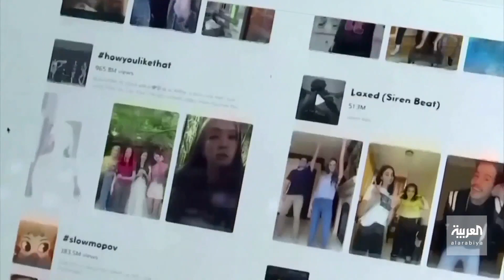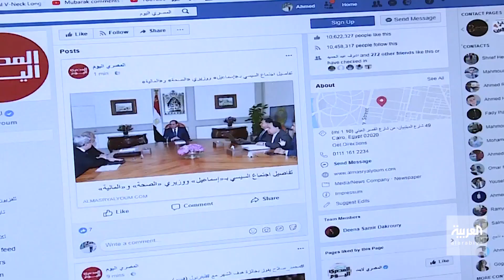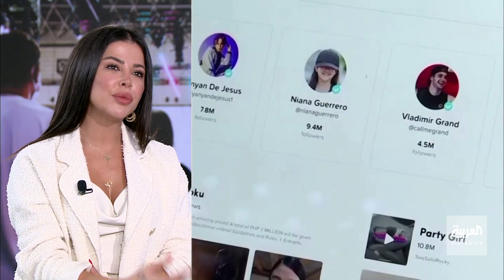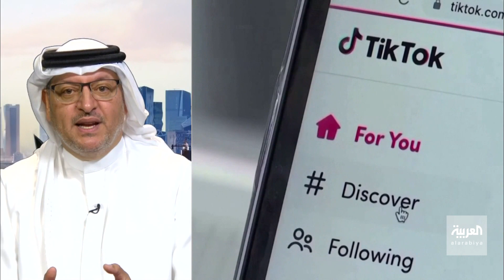صباح العربية| "تيك توك ناو" ينافس "آبل بي ريل".. تطبيقات المراهقين تدخل منافسة جديدة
دائما ما يبحث الإنسان على الحقيقة واليوم أصبحت مطلبا حتى بالنسبة لصور مواقع التواصل الاجتماعي فبعد تطبيق " بي_ريل" الخاص بمتجر أبل يبدو أن تيك_توك سيكون على خط الواقعية في الصور الملتقطة فيه عبر تطبيقه الجديد "تيك توك ناو" ...تيك توك كان قد أعلن عن خاصية جديدة في التطبيق سترسل للمستخدمين إشعار بصورة يومية يطلب منهم التقاط صور بالكاميرا الأمامية وأخرى بالخلفية على الهاتف ونشرها مباشرة على المنصة